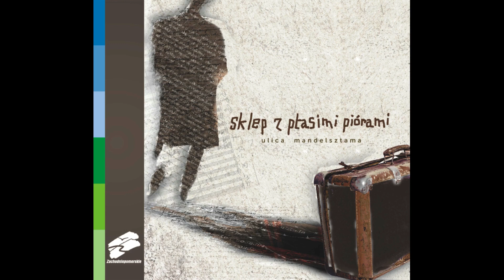Sklep z Ptasimi Piórami - "Do ust chciałbym podnosić tę zieleń"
CD Sklep z Ptasimi Piórami „Ulica Mandelsztama”  (MTJ 2010)

Do ust chciałbym podnosić tę zieleń
słowa: Osip Mandelsztam (przekład: Stanisław Barańczak)
muzyka: Ryszard Leoszewski

Ryszard Leoszewski – gitara, śpiew
Krzysztof Baranowski – piano
Robert Jarzębski – gitara elektryczna
Joanna Kraszewska – wiolonczela
Szymon Orłowski – gitara basowa
Lech Grochala – perkusja

Młode liście, ich zaklęcia lepkie
i tę całą wiarołomną ziemię –
Klonów, dębów, pierwiosnków kolebkę.

Powiedz, czemu tak ślepnę i krzepnę,
Zniewolony pokorą korzenia,
I czy nie jest zbyt świetnie i kwietnie
Oczom w parku, pełnym pszczół brzęczenia?

Żab kumkania, niby kulki rtęci,
W jedną muzykę zlały się obłą,
I urasta w gałąź każdy pręcik,
I zmyśleniem mlecznym stał się obłok.